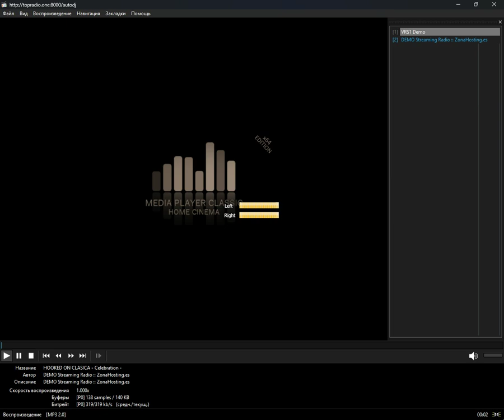icecast - demo (Media Player Classic Home Cinema) (08.08.2024)